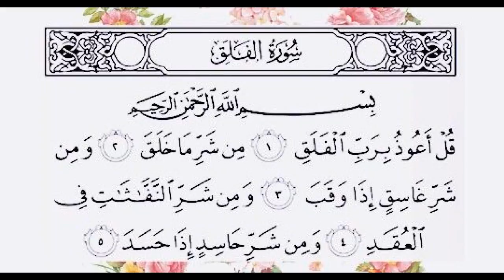Surah-Al-Falaq for children/kids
The easiest way to learn and memorise Quran is to repeat after the video.